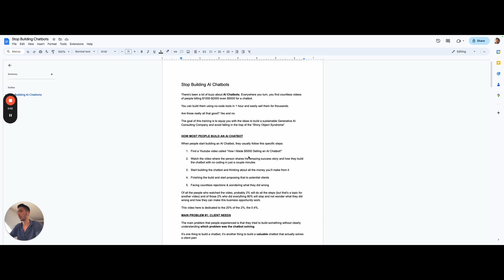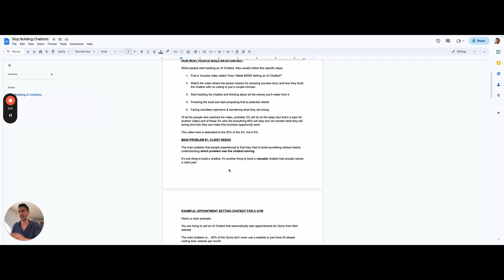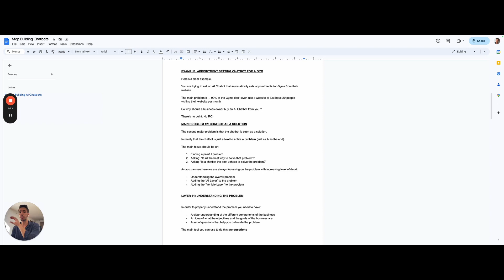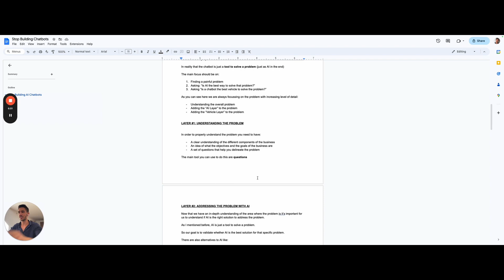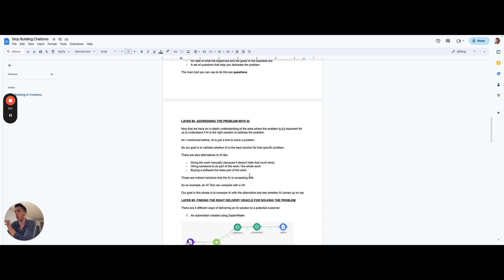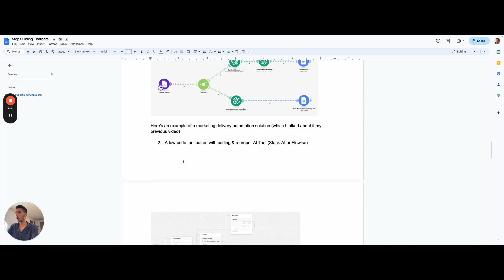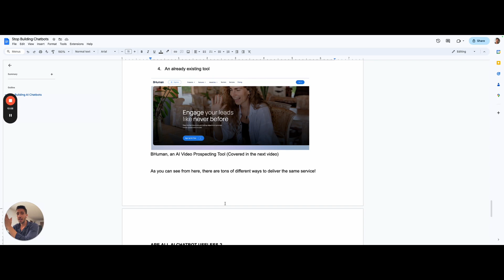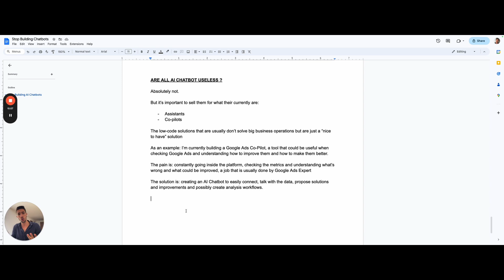Stop Building AI CHATBOTS (And what you should do instead)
👋 ABOUT ME

Hi, I’m Riccardo, founder of Uplifted Consulting and I love to uncover practical AI Use Cases that business owners can use to build lean, high-performing teams using AI and automation.

At Uplifted Consulting we build automation systems to 10x the business output and increase profitability and, with this channel, I want to share as much free value as possible on how these systems are built.